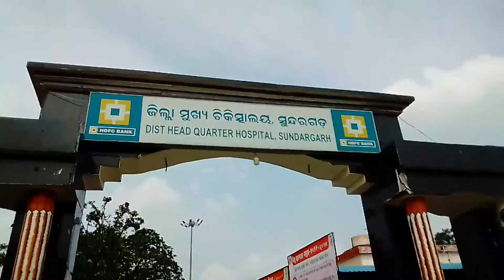Anjali Vlog Video S.N.G🥰🔥